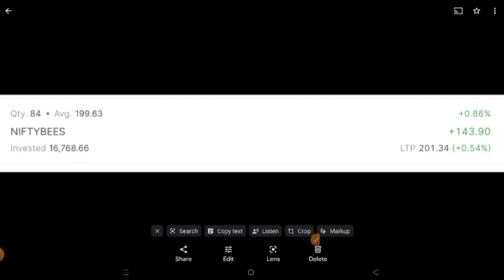तेजी के Market पर सवार कैसे हो, कैसे सभी रेंज पर Participate करे,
New Channel